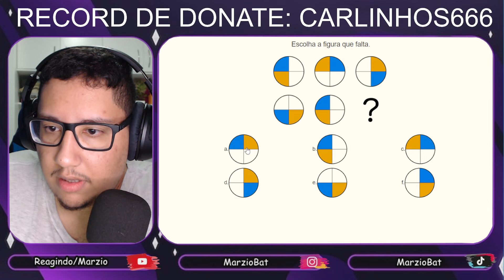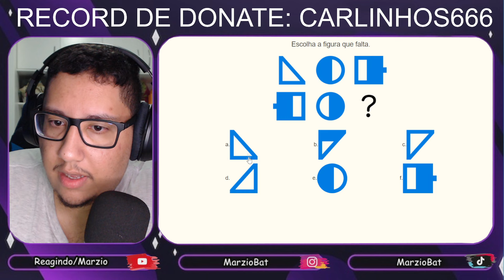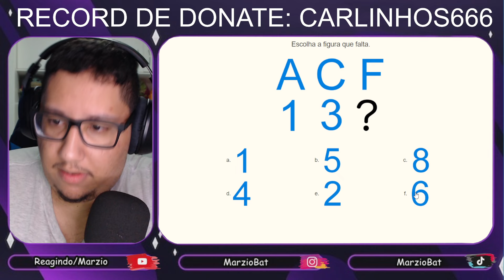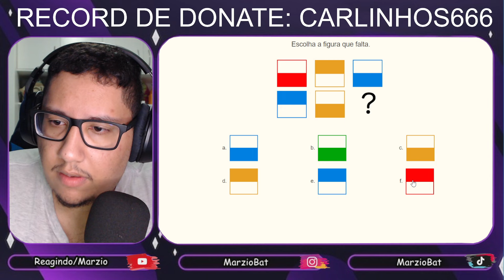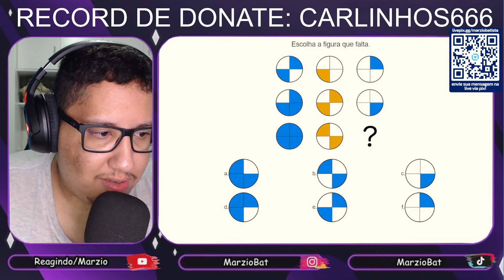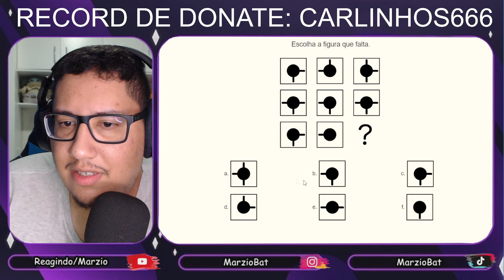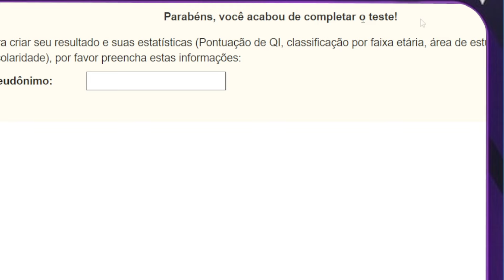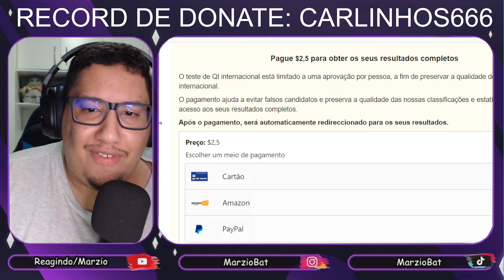FAZENDO TESTE DE Q.I COM O CHAT KKKKKKKKKK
ACOMPANHE NOSSAS LIVES AQUI NO YOUTUBE TODA NOITE ÁS 21:00